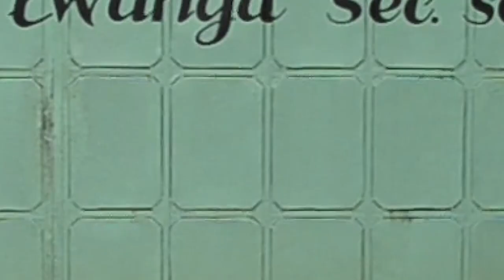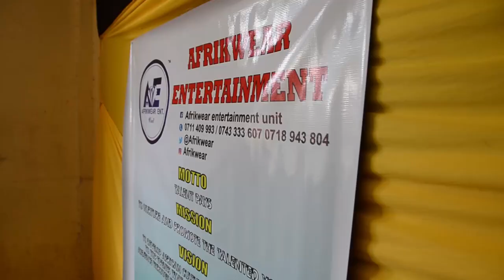ST CHARLES LWANGA SECONDARY SCHOOL MUKUMU DURING THERE CULTURAL DAY/WELCOMINGFORMONES